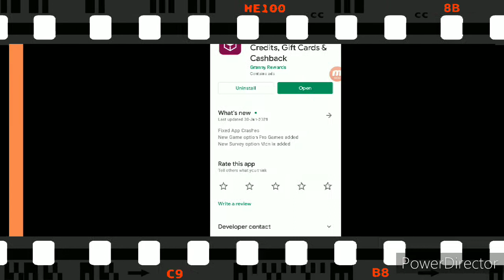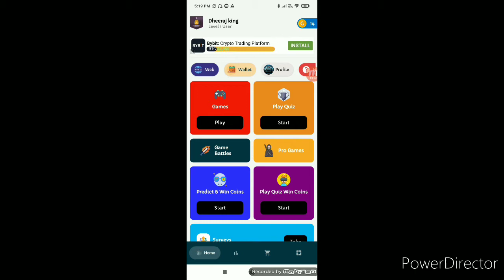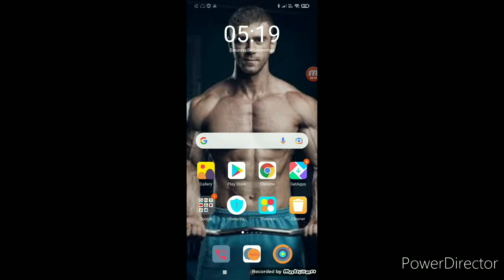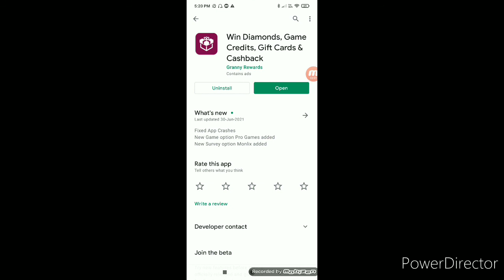Granny Rewards app real or fake | free diamonds | free redeem code |Garena free fire | Tech Lover DK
Hello viewers

In this video i am going to tell you about a app named granny rewards